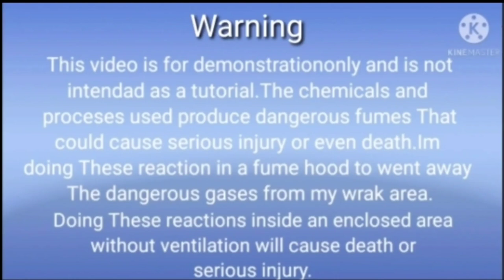Gold recovery from ram ic chips/Dr.Mohammad Sabeel Official/BGA chips/Max chips/gold